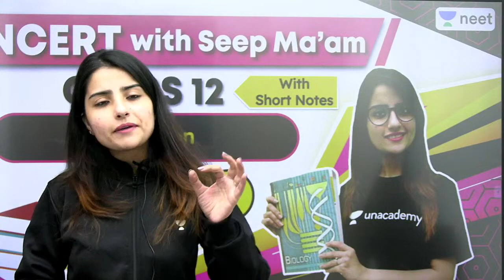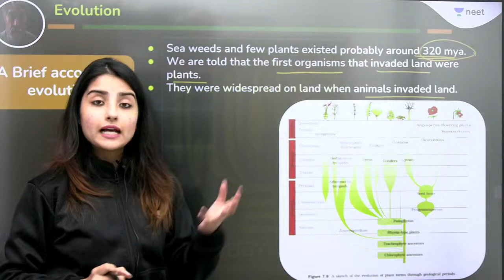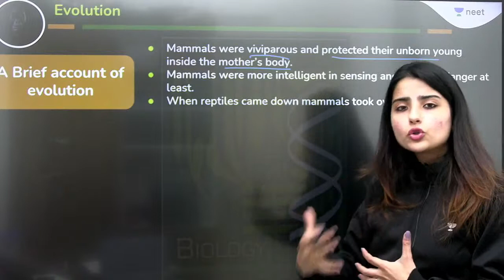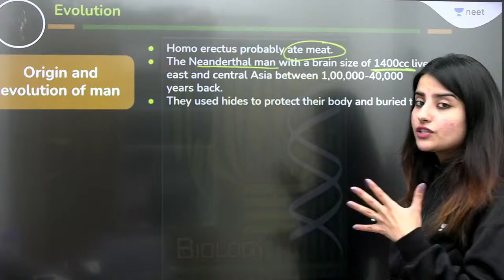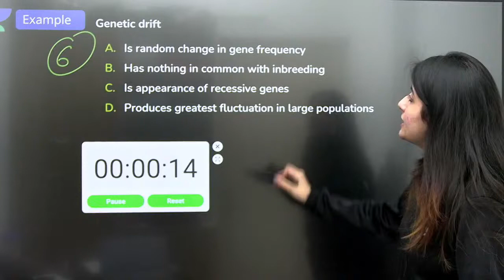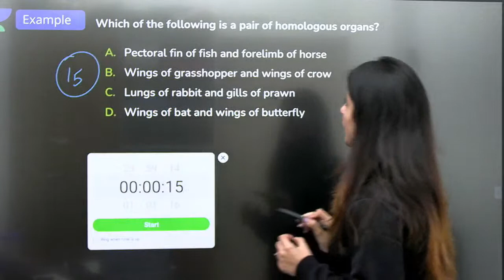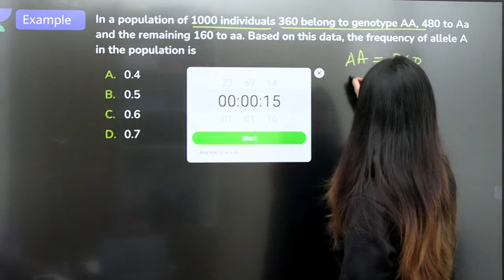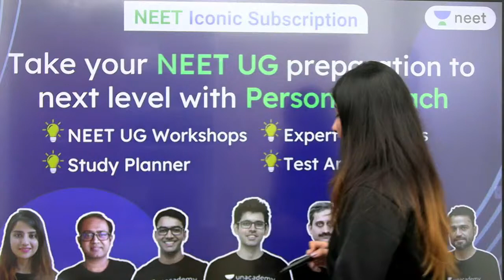NEET: NCERT With Seep Ma'am l Evolution | L4 | Live Daily 2.0 | Unacademy NEET | Seep Pahuja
Unacademy NEET brings you an interesting session to prepare you for NEET 2021. Seep Ma'am, will be discussing topics from NCERT Biology and help you understand all lessons. In this session, She will be Discussing about Evolution

1. Learn from your favorite teacher
2. Dedicated DOUBT sessions
3. One Subscription, Unlimited Access
4. Real time interaction with Teachers
5. You can ask doubts in live class
6. Limited students
7. Download the videos & watch offline